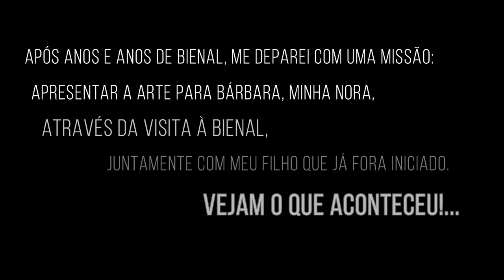HISTÓRIA DA ARTE - 33ª BIENAL DE SÃO PAULO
Gente, estou com um curso incrível de História da Arte e convido vocês para visitar o site. Conteúdo super caprichado e produzido para você.
Clique no link abaixo para ter mais informações sobre o curso:
Gente estou presente também:
Minhas impressões sobre a 33ª Bienal.
Minha missão: apresentar Arte Contemporânea para Bárbara.
Venha saber mais sobre isso...